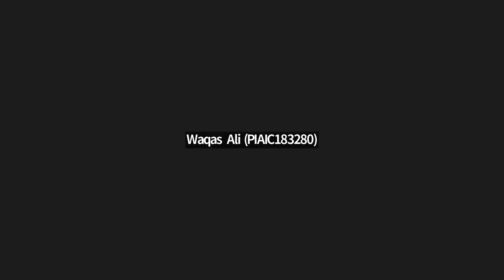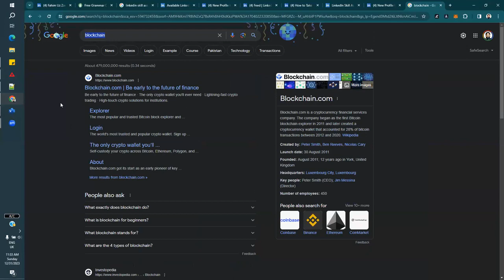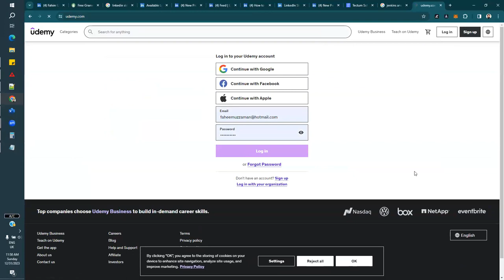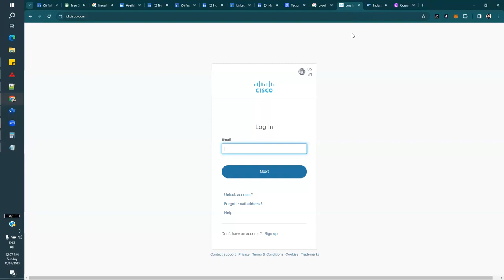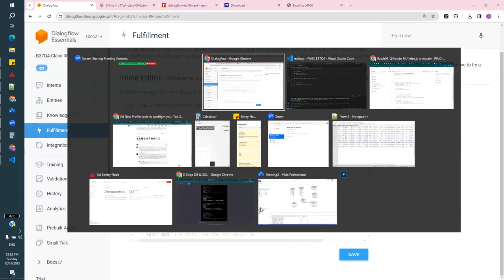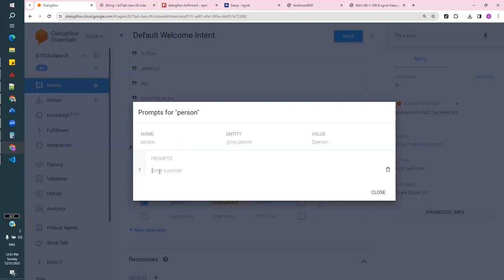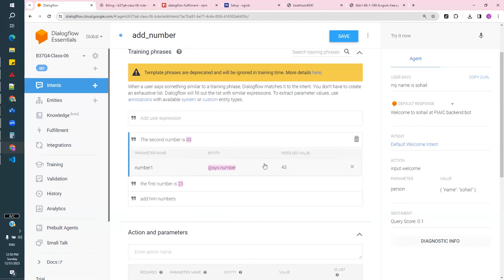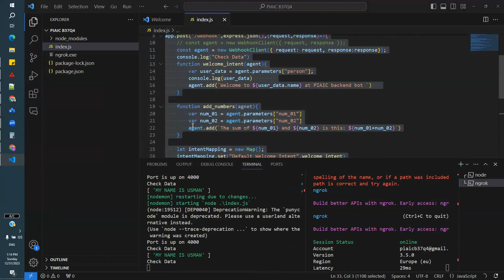PIAIC IoT Q4 Batch 36/37 Class 6 20231231